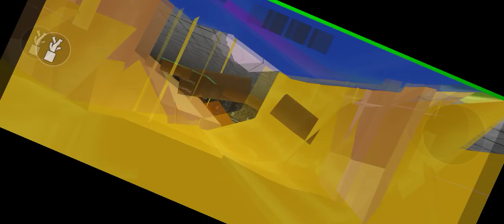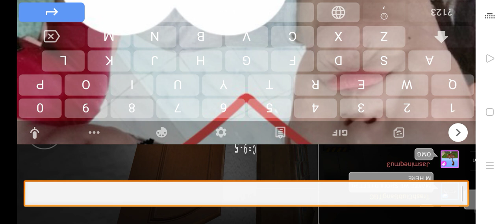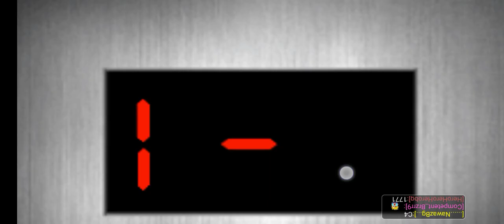FSH levels of a few